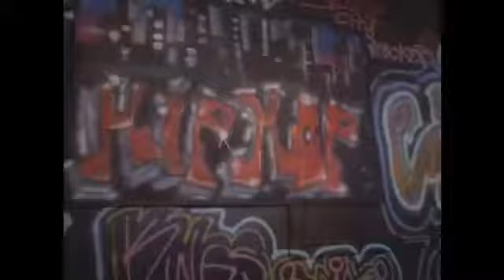NEWCLEUS JAM ON IT🎼Flash Back "Anos 80"🎧 💃🎼🕺🎼💃Flash Back💃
Flash Back "Anos 80"🎧 💃🎼🕺🎼💃Flash Back💃
As nossas lembranças são as melhores formas de guardarmos momentos que foram importantes na nossa vida, e revivê-los na nossa mente sempre que bater aquela saudade. 💃🎼🕺Tivemos o privilégio de viver essa época de boas musicas,e boas festas💃🎼🕺